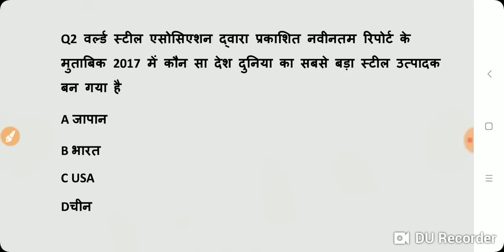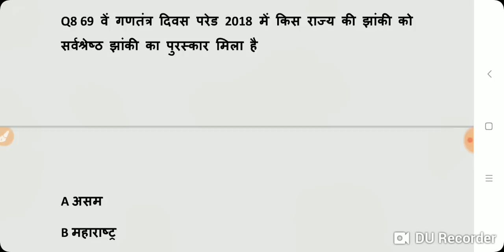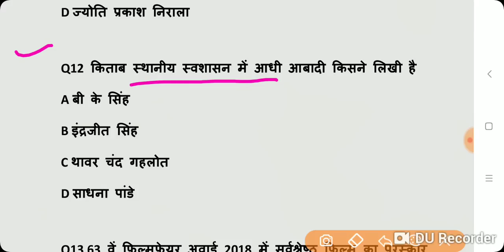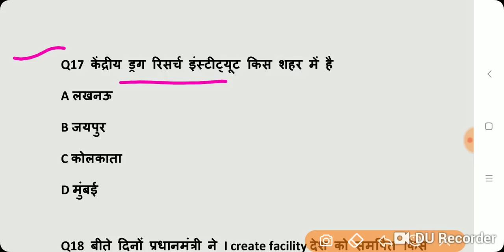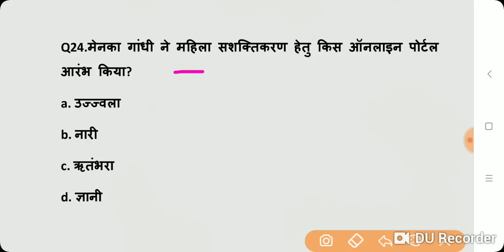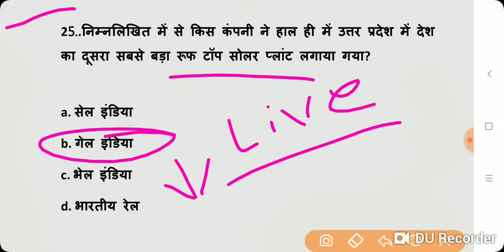Current affairs Quiz 2018 // important current affairs questions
Rajasthan Gk Quize-4//राजस्थान सामान्य ज्ञान//RAS mock test//Rajasthan LDC test//LDC online test

Rajasthan Gk Quiz//Rajasthan ldc test//RAS mock test//ldc test practice
LDC mock test, Rajasthan police exam online test,RAS mock test,RAS practice series,RAS online test,

Rajasthan police test-1//RAS mock test//जरूर देखले//राजस्थान सामान्य ज्ञान प्रश्नrajasthan gk online test,
rajasthan ldc onlinetest paper,rajasthan police mock test,
rajasthan ldc online mock test2018,rajasthan police constable online mock test,
rajasthan gknotes,
raj gk objective,
rajasthan gk current,
rajasthan gkquestion paper,
rajasthan gkquestions with answers

Mock test series सामान्य ज्ञान टेस्ट सीरीज

Mock test series ,GK test

Daily Current affair Questions series

Current affairs questions daily.

5000 history one liner Questions.
Prahlad Saran:
5000 महत्वपूर्ण प्रश्न उत्तर

Geography one liner Questions
भूगोल से संबंधित 2000 महत्वपूर्ण प्रशन पार्ट 2

Science important questions onr liner
 Thanks
railwayonlinetestin. hindionlinetestforrailwaygroup d . railwayalp onlinetest. seriesonlinerailwayexam practicetestin englishrailwayonlinetest seriesrailwayonlinetestin hindi freeonlinerailwayexam practicetestin hindirrb mocktestin hindi
railway exam quiz,
railway exam current affairs,
railway paper,
one liner questions,
important questions,
रेलवे परीक्षा 2018,
एक लाइन महत्वपूर्ण प्रश्न,
महत्वपूर्ण प्रश्नोत्तर,
राजस्थान पुलिस परीक्षा,
 समसामयिकी प्रश्नोत्तरी,
gktrick history,
bhartiya samvidhan gk tricks,
cgl ktrick,
tricksto learn gk,
history trick,
tricky gk,
samvidhan ke bhag trick,
anuched trick in hindi,
gk tricks video,
gk trick history gk,
 tricks in hindi,
youtube ssc gk,
 tricks in hindi,
gk short trick video,
gk tricksin hindi video download,
gk trick in english,
gk trick video download,
railway exam,